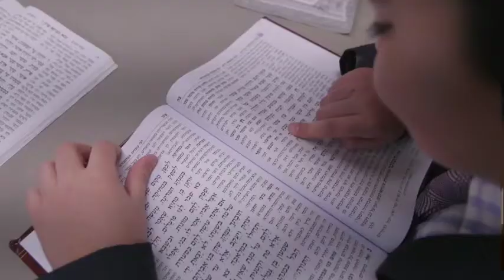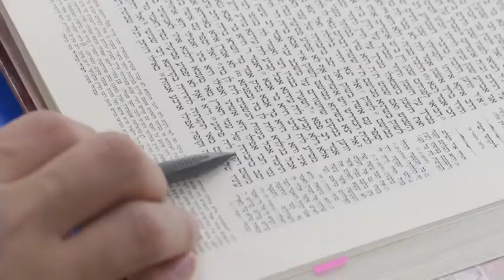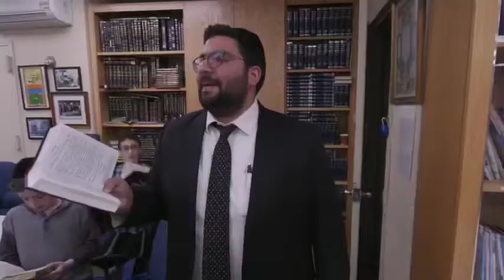Shaare Zion Youth Program 2021